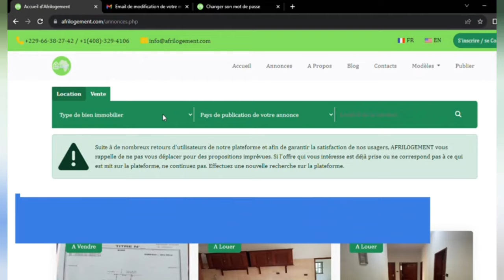TOSIN AIYEGUN Touché Aux ADDUCTEURS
C’est la raison principale de l’absence de l’international béninois le week-end dernier contre Montpellier. Mais son retour est attendu ce dimanche pour le match contre Lyon.

« L’objectif étant qu’il soit de la partie face à Lyon dimanche prochain. », a déclaré Régis Le Bris, le technicien morbihannais en conférence de presse.

Tosin Aiyegun est également convoqué par Genot Rohr pour les deux matchs amicaux des Guépards dans cette fenêtre de pause internationale.

✅ PAGES FACEBOOK :
⛔Contact Professionnel :(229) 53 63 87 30
- Stratégies Digitales
- Formation YouTube
- Foot Business
- Industrie Musicale